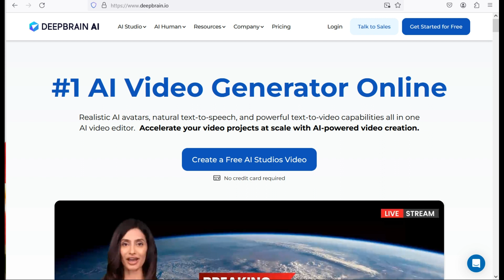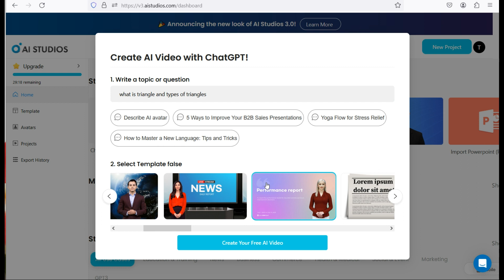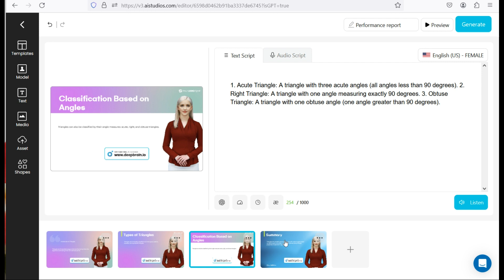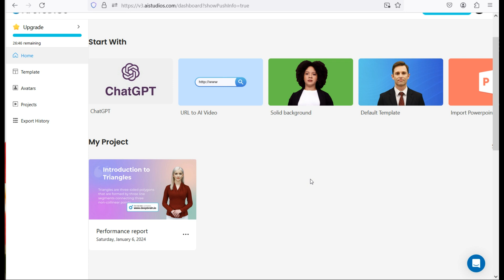How to create Videos using Deepbrain AI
Hi, welcome to the Teluguprapancham YouTube Channel. DeepBrain AI is a website that uses artificial intelligence to create videos. It allows users to create videos from text, with no need for cameras, microphones, or actors. DeepBrain AI's website is very easy to use, even for people who have no experience with video editing.

Text-to-video: Users can simply type in the text they want to use in their video, and DeepBrain AI will generate a video for them.
AI avatars: DeepBrain AI has a library of AI avatars that users can choose from. These avatars can be used to narrate the videos or to act in them.
Text-to-speech: DeepBrain AI can also generate speech from text. This means that users can create videos without having to record their own voice.
Easy-to-use editor: DeepBrain AI's editor is very easy to use, even for people who have no experience with video editing. Users can simply drag and drop elements to create their videos.
DeepBrain AI is a powerful tool that can be used to create a variety of videos, including explainer videos, marketing videos, and even training videos. It is a great option for people who want to create videos quickly and easily, without having to spend a lot of time or money.